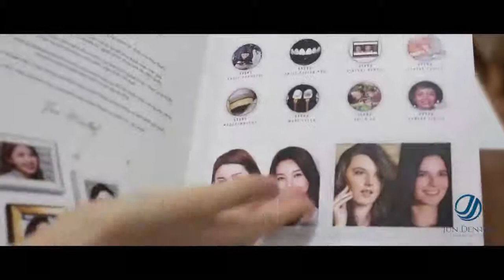"DỞ KHÓC DỞ CƯỜI" VÌ TRÀO LƯU LÀM RĂNG SỨ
Để có thể sở hữu hàm răng trắng sáng và đều đẹp, nhiều người đang lầm tưởng và chạy theo xu hướng bọc_răng_sứ thẩm mỹ.

Thực tế, bọc răng sứ là phương pháp phục hình nhằm cải thiện lại RĂNG HƯ TỔN chứ không phải là một phương pháp làm đẹp đơn thuần.
Với phương pháp này, bệnh nhân phải mài răng rất sâu, thậm chỉ diệt tủy những răng khoẻ mạnh mà không hề nghĩ đến các hậu quả nghiêm trọng.
Đánh vào nhu cầu sở thích "GIÁ RẺ" của khách hàng, nhiều người TIỀN MẤT TẬT MANG chỉ vì lao vào làm răng sứ mà không hề tìm hiểu kỹ chất lượng sứ, và tay nghề bác sĩ ở những nơi không uy tín.

Với công nghệ dán sứ siêu mỏng MinishLaminate hạn chế TỐI ĐA mài chỉnh, bảo vệ răng gốc tối đa, không ảnh hưởng đến tuỷ răng tự nhiên. Thậm chí có nhiều trường hợp dán sứ KHÔNG CẦN MÀI răng.
✔️Không diệt tuỷ
✔️Không hôi miệng, đau buốt.
✔️Màu sắc trắng sáng hoàn hảo.
✔️Chống tạo mảng bám trên bề mặt răng.
✔️Không đổi màu theo thời gian.
✔️Ăn nhai thoải mái như thật.
Để hiểu rõ hơn về Jun Dental, hãy theo dõi video này nhé!

NHA KHOA THẨM MỸ QUỐC TẾ JUNDENTAL!
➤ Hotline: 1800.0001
HÀ NỘI:
CS1: 71 Toà nhà Imperia, Vạn Phúc, Ba Đình, Hà Nội
CS2: 156 Vũ Phạm Hàm, Đống Đa, Hà Nội
*Bản quyền video thuộc về Jun Dental